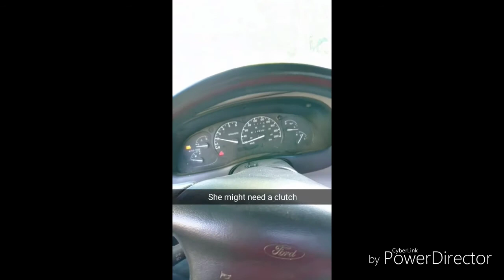Beating a Ranger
2000 Ranger 5Speed
Couldn't blow this thing up , engine was tough as nails